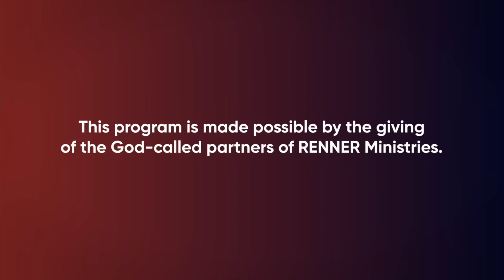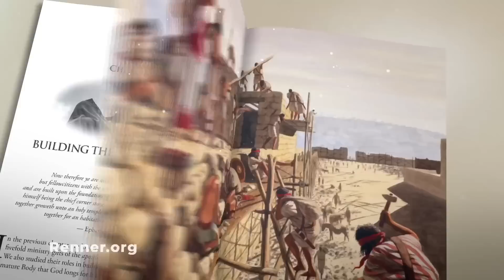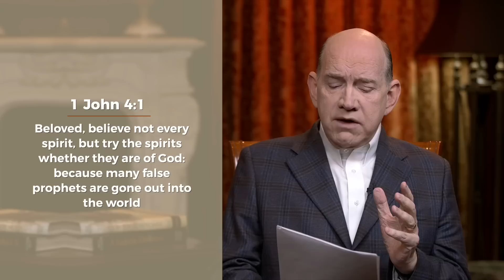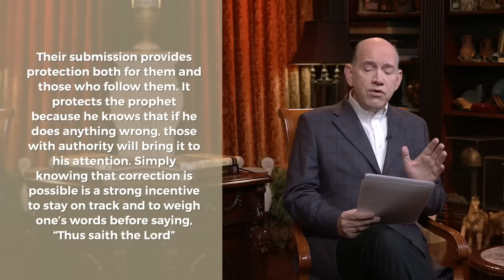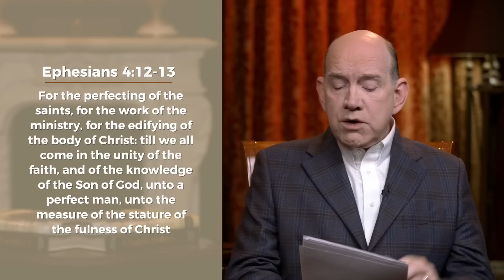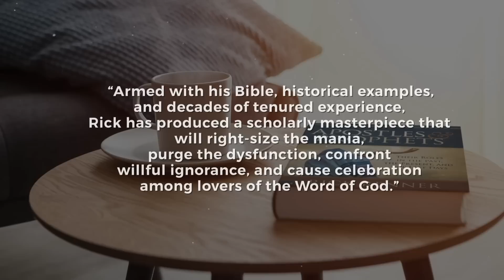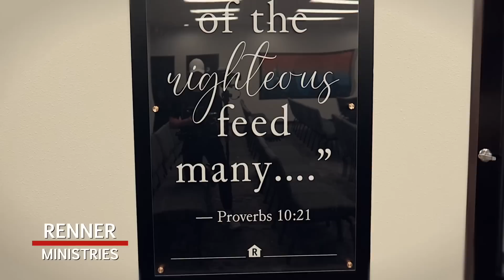What About False Prophets? — Rick Renner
Just like in the Early Church, a large number of people profess to be prophets today. How do we determine who is and is not an authentic prophet? To order the series and book offer click SHOW MORE.

These days a lot of people are being called apostles or prophets, but are real apostles and prophets still alive, well, and operating in the Body of Christ? As you dive into these 15 lessons, discover the true purpose Jesus had for giving these fivefold ministry gifts to the Church and recognize what His expectation is for them today. This study guide will leave you amazed at how much the Bible has to say about this vital subject.

In Apostles and Prophets — Their Roles in the Past, Present, and Last-Days Church, Rick Renner defines these ministry offices biblically and historically, tracing their roles from the Early Church all the way to the present. Filled with vivid illustrations that recount Church history as you have perhaps never seen it.